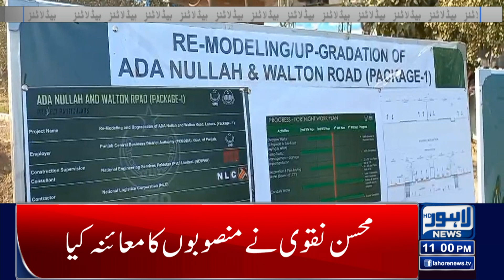Caretaker CM Punjab Ka Awam Ke Liay Eham Paigham | Lahore News Headlines 11 PM | 22 Nov 2023